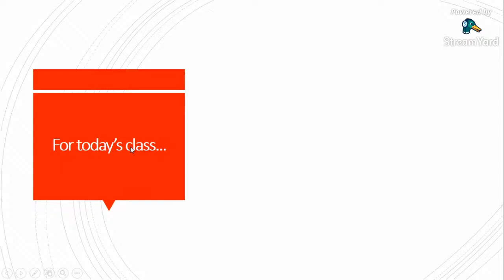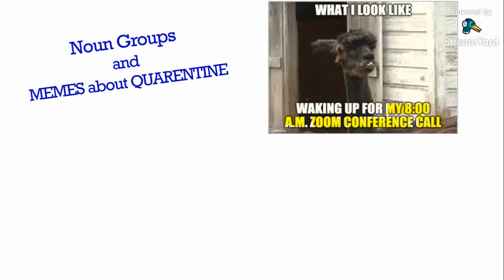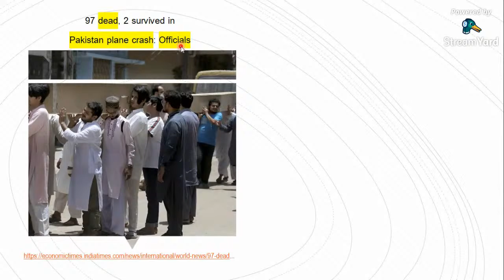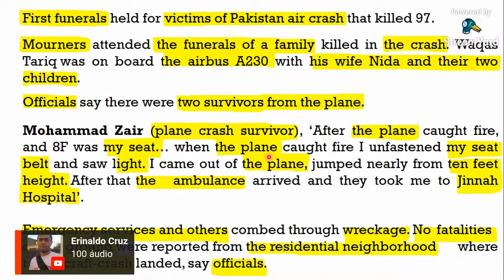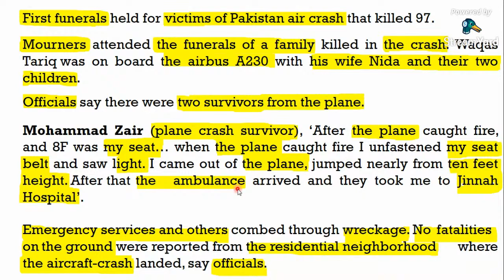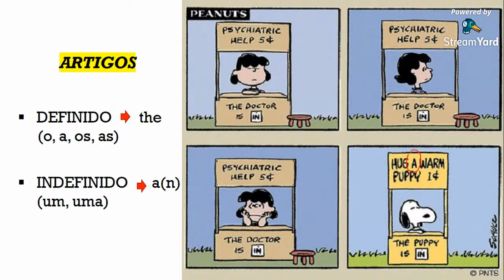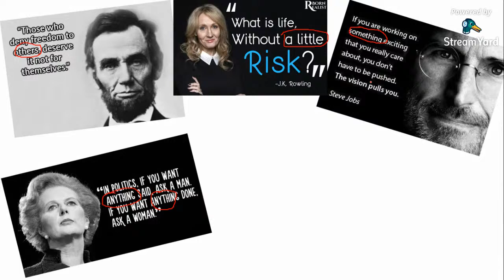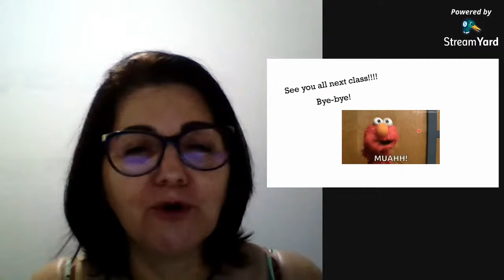Noun Groups II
Reconhecendo GNs em textos autênticos; elementos formadores de GNs; Determinantes